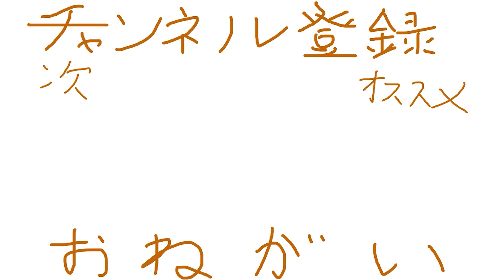漢のロマン2。【ワンピース オデッセイ】#3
明日は仮面ライダー。